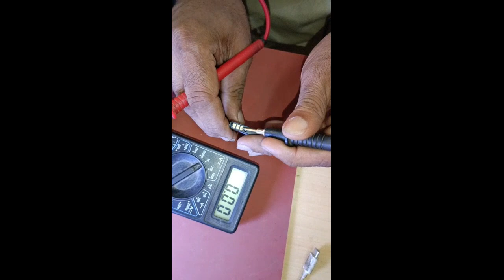jab lava A1 LF1000 ki charging nai kiya demag kharab